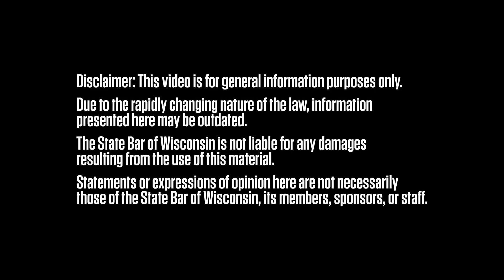Law Firm Websites: What You Need (with Catherine Sanders Reach)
Law firm websites allow lawyers to stand out from the crowd, help attract potential clients and keep existing ones. Is your law firm website shining bright?

Catherine Sanders Reach, director of practice management at the North Carolina Bar Association, recently discussed law firm websites at the 2018 Wisconsin Solo and Small Firm Conference, In this video, she provides a few short tips.

“Your firm’s website is about your client. It’s not about you,” said Sanders Reach, formerly the director of law practice management and technology at the Chicago Bar Association. “Use their language. Mimic the questions they ask you.”

Sanders Reach said clients want to know a lawyer is qualified, but don’t necessarily care to read biographical information about what the lawyer accomplished in law school.

The North Carolina Bar Association’s practice management guru said potential clients want to know about the lawyer’s experience solving their legal problem.

“Be humble. Let your personality come through,” she said. “Be casual like you are with clients and make them understand that you have empathy for them.”

Online legal providers like LegalZoom provide a service. But lawyers can provide a high level of personalized and customized care. Law firm websites can express that.

Don’t Think You Need a Website?
Many lawyers rely on referrals. Thus, the expense of a website may not be high on the list. But even referral-based practices should maintain websites, Sanders Reach says.

“The reality is, if [a friend] comes to me and asks me for a referral, I have a lot of attorneys in my head that I can refer to. First thing I’m going to do is Google them, find their website, and send a link to my friend. You really need a web presence,” she said.

Law firm websites also give lawyers control over the information about them on the internet. “If I go Google your name, and your presence in Avvo, Findlaw, and other directories ­– possibly Yelp – you aren’t controlling the information,” Sanders Reach said. “Why would you not have a website that controls the message about your firm?”

Creating the Website
Lawyers can build their own websites. Sanders Reach says it just depends on how technical they are and how much time they want to spend on it.

“If you hire someone – there’s a whole lot of people doing websites for law firms – you want to make sure that they don’t promise what they can’t deliver,” she said.

“You also want to make sure that you own the content, and you understand the terms of the contract.” In other words, understand the contract so you aren’t locked into a long-term deal, and if you want to move, the content on the website is yours to take.

Contact Your Practice Management Advisor
Sanders Reach, who spoke on law firm websites at the 2018 Wisconsin Solo and Small Firm Conference, said lawyers with questions concerning law firm websites, should start with their own bar association’s practice management resources.